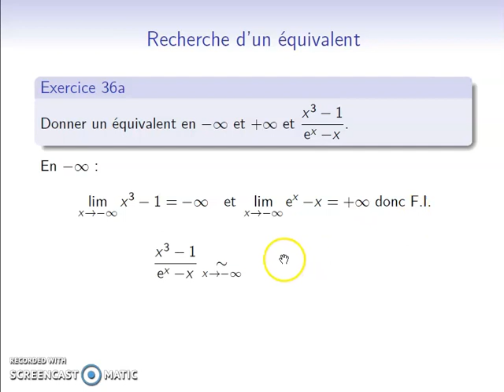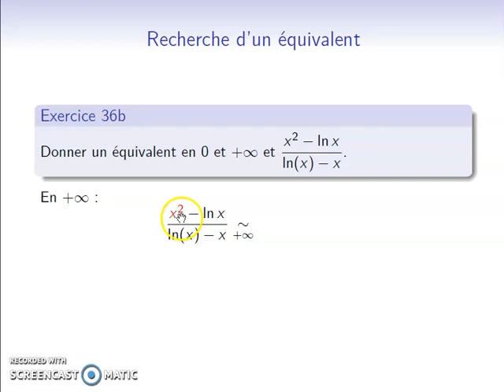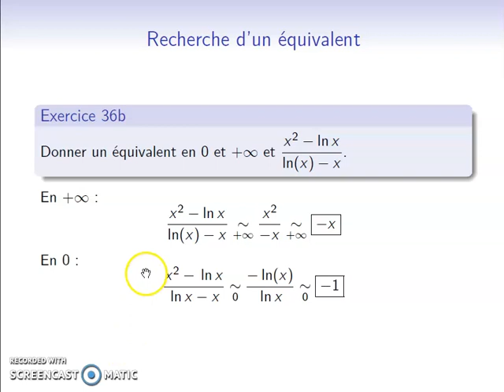Méthode12 - Recherche d'un équivalent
Recherche de l'équivalent d'une fonction en l'infini ou en 0.

Sommaire :
0:00 Équivalent en -infini
1:55 Équivalent en +infini
3:22 Second exemple